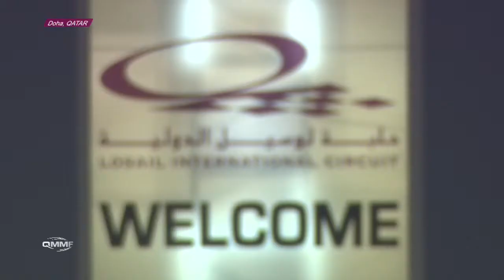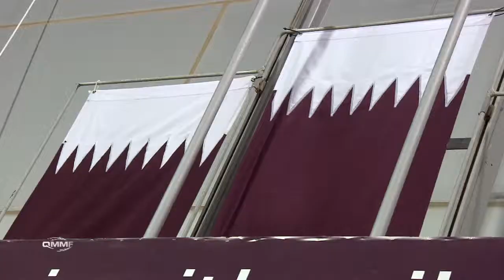2011/2012 QNRRCH Round 7 Highlights 26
2011/2012 QNRRCH Round 7 Highlights 26